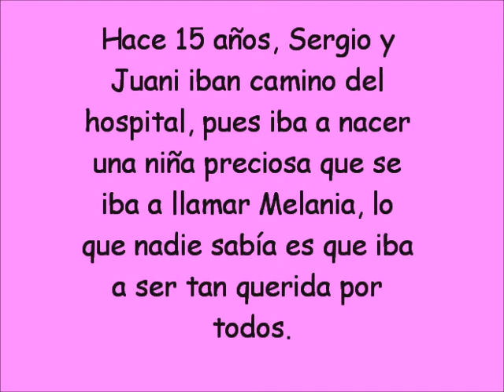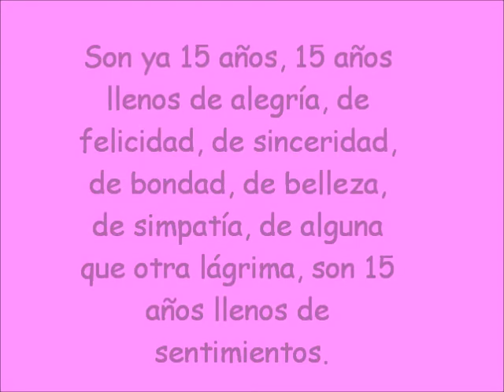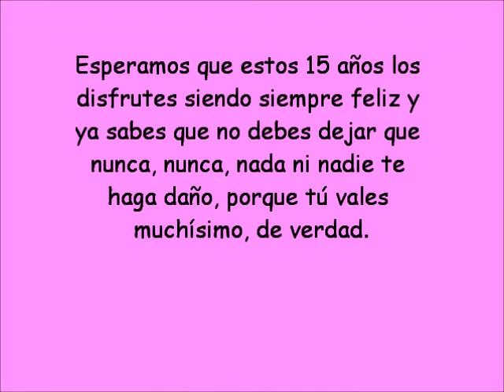Felicidades Melania ! L